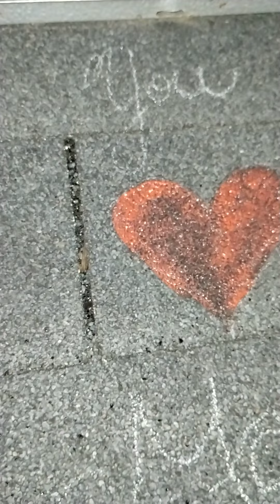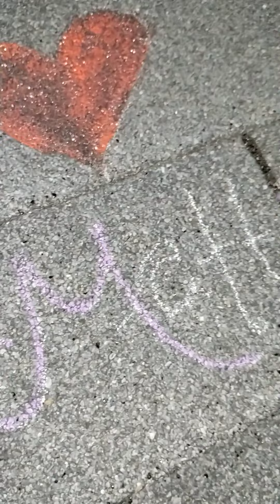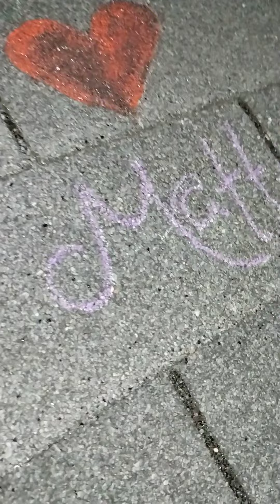Ending My Art for my Vlog Post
Finishing up my picnic and Food.